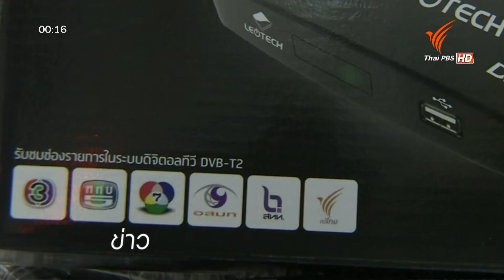เพื่อผู้บริโภค แจกคูปองซื้อกล่องดิจิตอล 690 บาท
มูลนิธิเพื่อผู้บริโภค เสนอแจกคูปองแลกซื้อกล่อง-ทีวี ดิจิตอลทีวี มูลค่า 690 บาท ชี้ถ้า 1,000 บาท ผู้บริโภคเสียโอกาส เพราะราคา 690 ก็บวกกำไรแล้ว

บันทึกวีดิโอโดยกล่อง Createch CT-1
อัพเดทข้อมูลใหม่ๆ เกี่ยวกับทีวีดิจิตอลที่ เพื่อติดตามราคาโปรโมชั่น ราคาถูกกว่าห้างใหญ่!